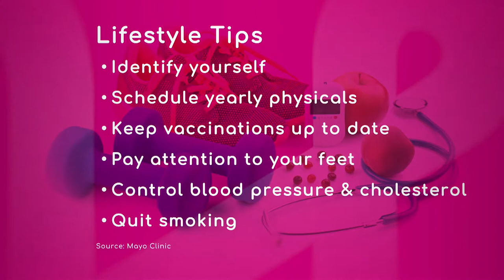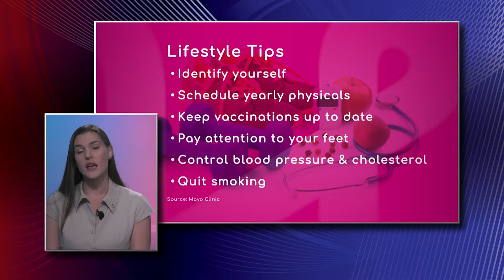Diabetes: Lifestyle Tips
Scheduling yearly physicals, keeping vaccinations up to date, and controlling blood pressure and cholesterol are lifestyle tips for patients with diabetes. Dr. Lara Paraskos, Endocrinologist with Baptist Health South Florida, gives other recommendations to keep the disease under control.